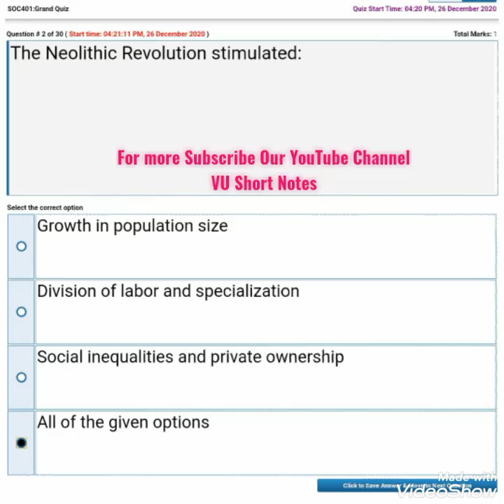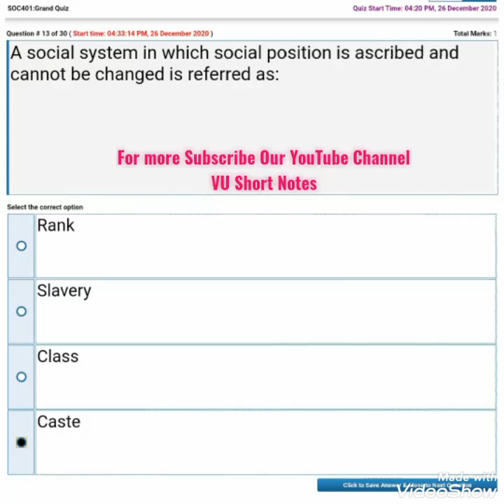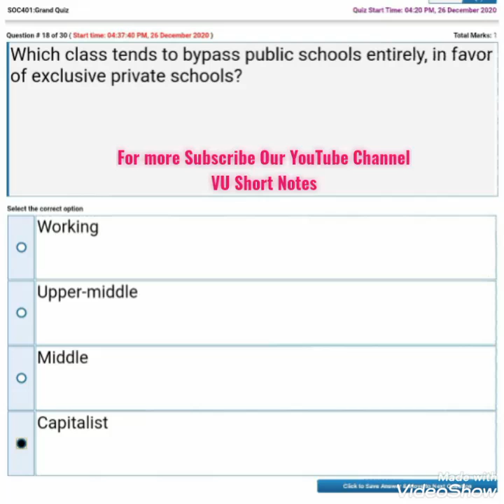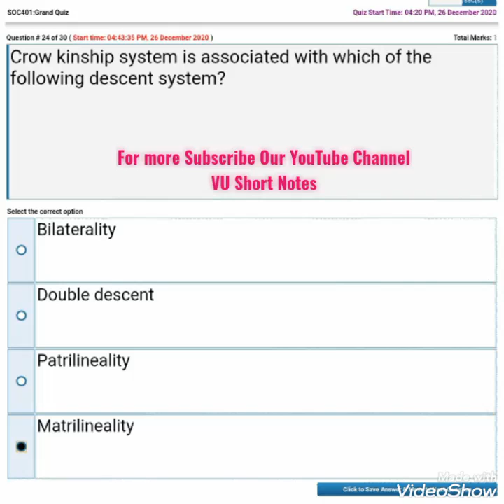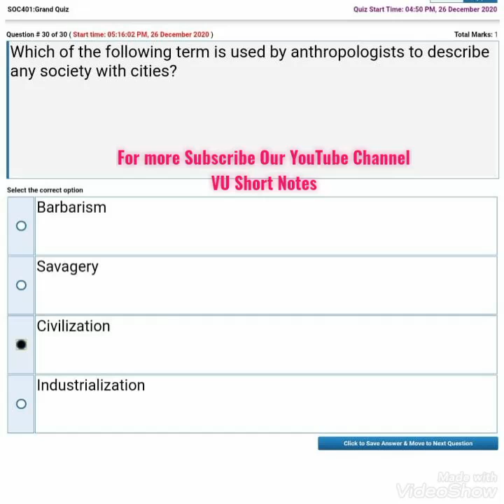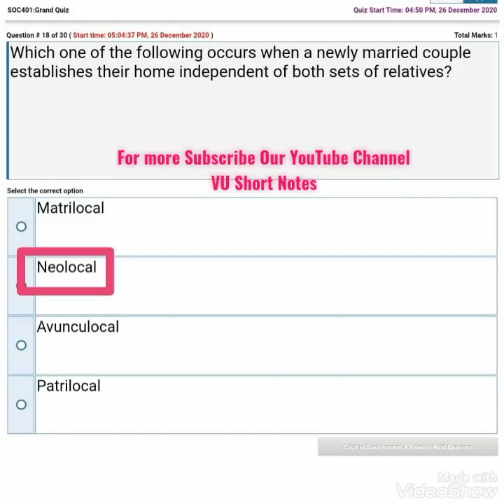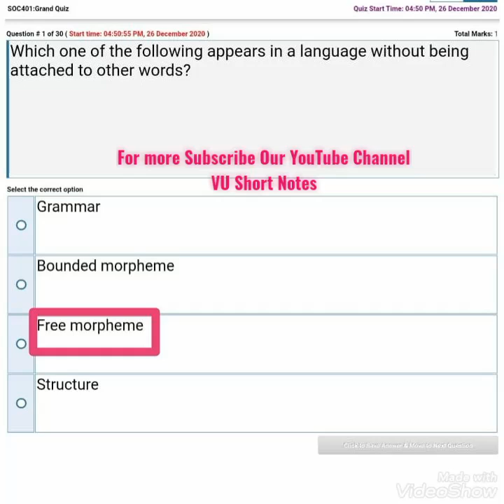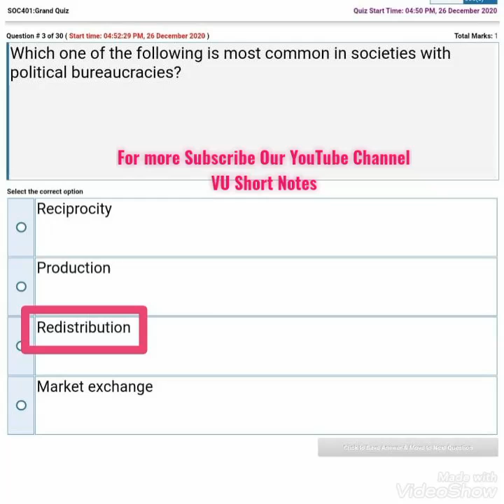SOC401 Grand Quiz solution Fall 2020 cultural anthropology-100% | Vu Short Notes |Virtual University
Dear Students,

*A Good News for all VU students*
We are providing your favorite subjects short lectures on YouTube channel.
(Eng101, Soc101, Soc401 MCM301 Psy405, MGT111 MATH302)

Short_lectures😍🎯

Very_helpful 🤷‍♂️🎯

StayHomeStaySafe

Good news for all virtual university students.
In this YouTube channel, We will provide important Short notes of every lecture that will be very helpful for students.
Quizzes
GDBs
Assignments
MidTerm
FinalTerm
All about Virtual University.

Upcoming
Assignments & Quizzes Solutions* Available at our YouTube channel 👇

*Comment your views about lecture*

Your_support_will_be_our_motivation*